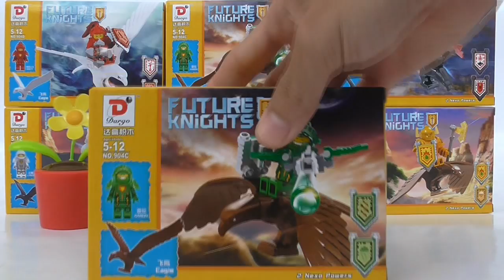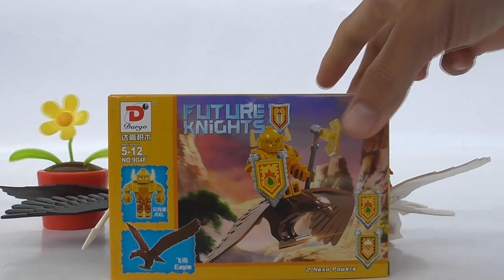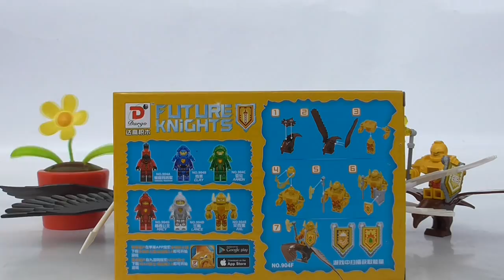รีวิวของเล่น Lego Future Knights Ride Eagle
วิธีต่อดูด้านหลังกล่อง ง่ายๆไม่มีอะไรยาก